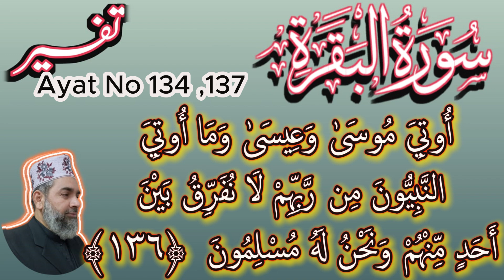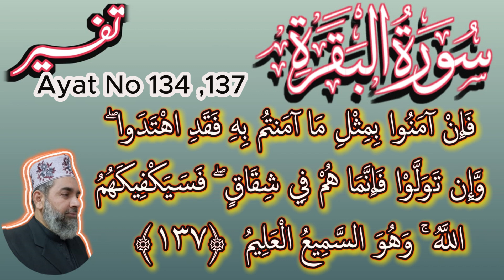Surah Baqrah Ayut No134,137| surah baqarah ki tafseer in urdu |quran with urdu translation full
surah bagarah ayat 30 tafseer
surah bagarah ayat 40 tafseer
islamic stories in urdu
surah fatiha tafseer mufti akmal
best islamic knowledge
Surah bagarah
quran arabic and english translation
surah bagarah ki tilawat with urdutranslation
surah al maidah with urdutranslation
quran para 30 with urdu translation full
surah rehman with urdu translation full

quran recitation with banglatranslation
surah bagarah with urdu translation
quran tilawat with banglatranslation full
kanzul iman urdu translationcomplete quran
quran with farsi translation full
tilawat quran best voice with urdutranslation
dr israr ahmed tafseer gquran in urdu
quran tilawat with urdu translationfull hd

SURAH BAQARAH Full 30 minutes beautiful recitation
🔥Surah baqarah padhne aur sunne ke fayde || beautiful tilawat Surah baqarah || 100% rozgar chalega
Surah 2 – Chapter 2 Al Baqarah complete Quran with Urdu Hindi translation
The Tafseer of Surah Baqarah | Part 81 | Verse 224 | Rulings of Taking Oaths
Surah Baqarah Part 12 | سورۃ البقرۃ | Tafseer Ul Quran | Molana Mufti Muhammad Zarwali Khan
Surah Al Baqarah|surah Al Baqarah ke tafseer|Raza Saqib Mustafai|razasaqibmustafai @ranagee7789
Surah Al Baqarah Full (سورة البقره) HEART TOUCHING RECITATION | Zikrullah TV

syed ul astaghfar ki fazilat
isl202 short lectures
kalala ki wirasat ki taqseem
zina se bachne ka tarika
sayyidul istighfar ki fazilat
surah baqrah ayut no159,163| surah baqarah ki tafseer in urdu |quran urdu translation
Namaz ki Fazilat aur Ahmiyat | Namaz Chorne ka Azab | Heart Touching Bayan | Abdul Habib Attari
Importance Of Namaz || Namaz Ki Ahmiyat || Muhammad Tasleem Raza
Islam main Mou Bholay Rishto ki Ahmiat
Namaz ki Fazilat aur Ahmiyat | Namaz Chorne ka Azab | Heart Touching Bayan | Raza Saqib Mustafai
Be Namazi Ka Anjam | Moulana Raza Saqib Mustafai | Namaz Ki Ahmiyat
namaz ki fazilat aur ahmiyat | namaz chorne ka azab | heart touching bayan | abdul quddoos durrani
namaz chorne ka azab
namaz ki fazilat aur ahmiyat | namaz chorne ka azab | heart touching bayan | baba ali shah
Namaz Ki Fazilat | Namaz Ka Bayan 2022 | Best Islamic Speech About Prayer Shabbir Qamar Bukhari
Namaz Ki Ahmiyat || Namaz Ko Waqt Par Ada Karna || By Qari Sohaib Ahmed Meer Muhammadi 2018

Tariq Jamil
The Urdu Teacher
Mehrban Ali
AJ Official

ISLAM BALANCED APPROACH
ABDUL QUDDOOS DURRANI

• motivational video life
• islamic video
• islamic lectures

• ask ABDUL QUDDOOS DURRANI
• ABDUL QUDDOOS DURRANI speeches
• ABDUL QUDDOOS DURRANI bayan

• ABDUL QUDDOOS DURRANI latest bayan
• islam
• bayan
•  islamic video
• quran
• muslim
• prophet muhammad
• ALLAH
• allah
• islamic stories
• islamic scollars
• islamic bayan
• islamic scholars lectures
• islamic lecturesin urdu
• bayan
• best bayan
• friday bayan
• jumma bayan
• khutba jumma